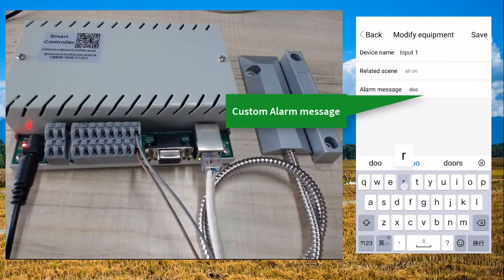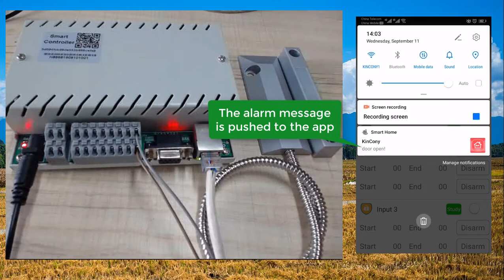6- How to set input trig alarm and control output relay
Set the input port (wired sensor) trig output(relays) ON/OFF. If input trig, there are two functions: 1: send alarm message (message content can be set by yourself in any language) 2: run scene (scene can be defined , such as relay1 ON, relay2 OFF, relay3 ON. )

if you want to buy KC868 controller , you can visit : kincony.en.alibaba.com